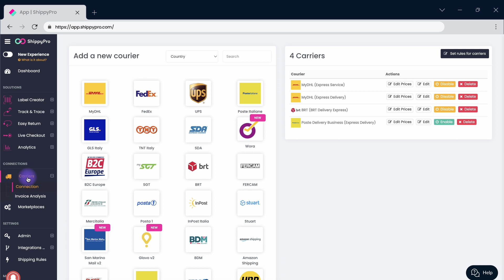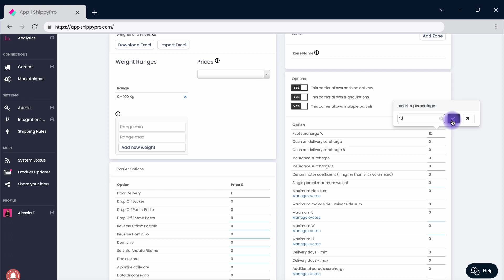Spedisci i tuoi ordini ecommerce con Poste Delivery Business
Poste Delivery Business è un servizio di Poste Italiane che si differenzia per via delle soluzioni, come l’etichetta di reso (return label in the box) e i punti di consegna (Drop off Points), su misura per le attività commerciali.